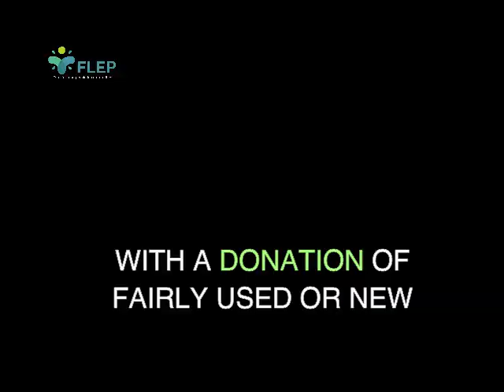Covid-19 Humanitarian Project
Would you consider donating what you can to help provide food and clothing for families who are still struggling to recover from the pandemic.

Thank you for supporting us today.